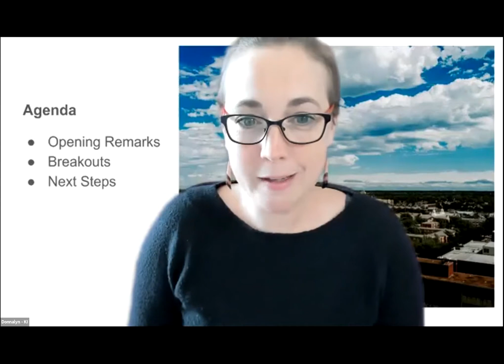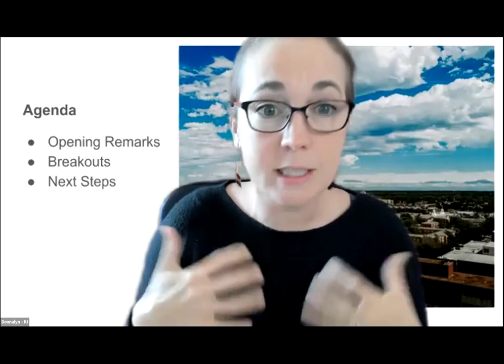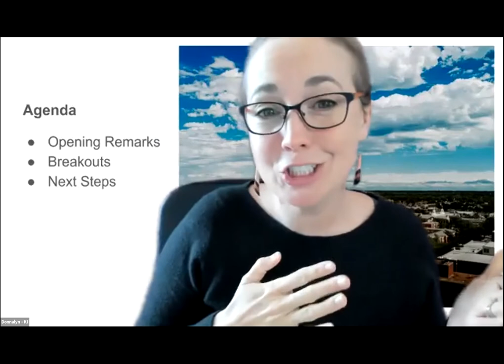Final phase: Describing themes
Nov. 19, 10-11 a.m.: Theme description writing kickoff meeting
Format: Zoom
Participants: Faculty and staff

The Office of Research and Economic Development will host three online sessions organized to guide writers through a process for preparing grand challenge theme descriptions: